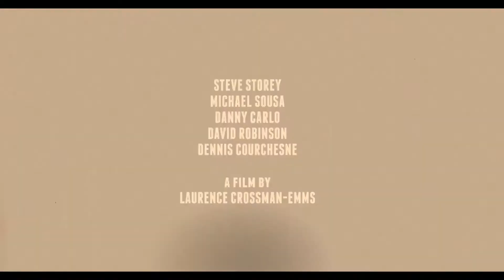Construccion de senderos - seguridad primero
Construir senderos no es una tarea facil. De hecho es un trabajo que muchas veces implica un riesgo ligrado directamente ligado a la construccion, con la suma de que se trabaja en areas agrestes.
Con este video, ciertas recomendaciones de seguridad que deberiamos tener en cuenta.